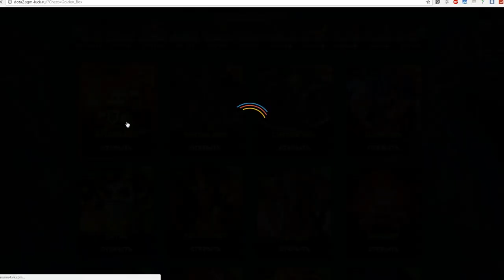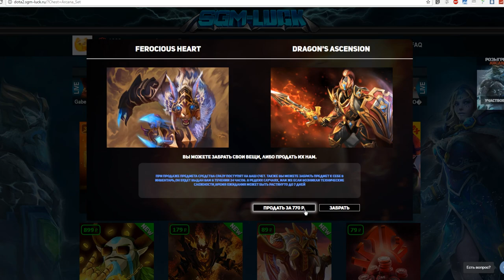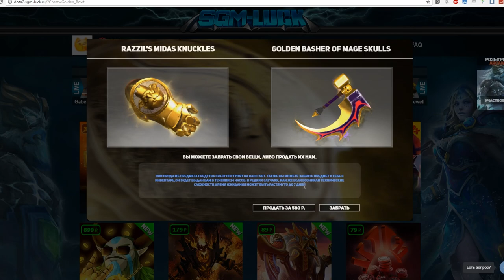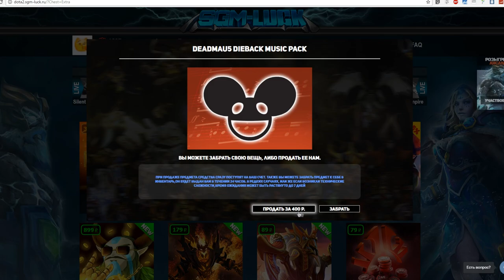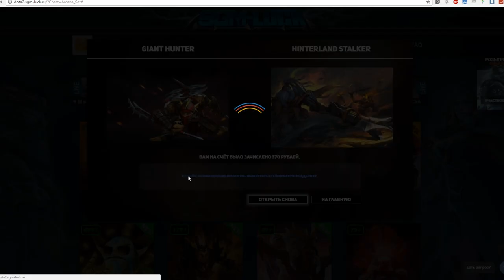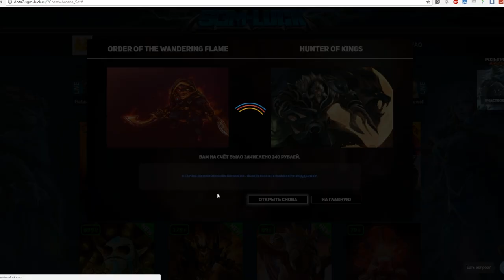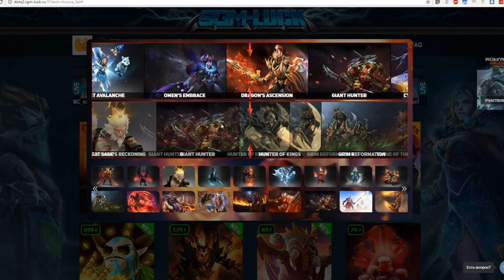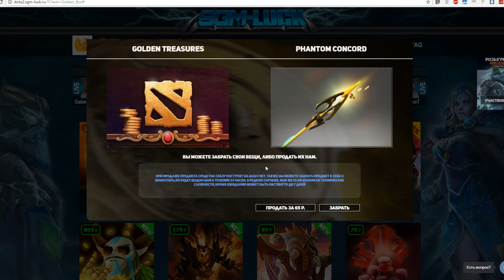ИЗИ ШМОТКИ, ЧТО ЗДЕСЬ ПРОИСХОДИТ?? В ДОТЕ 2 ТАКОГО ТОЧНО НИКТО НЕ ВИДЕЛ!!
Смотрите до конца и участвуйте в розыгрыше!!